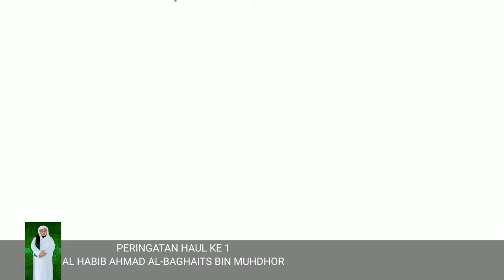29 Januari 2022